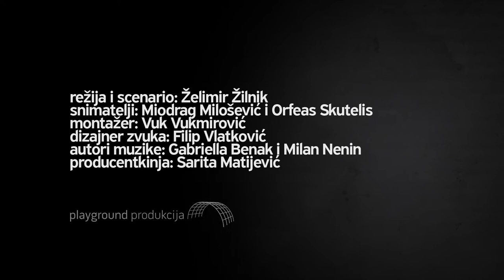Logbook Serbistan (trailer)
Director: Zelimir Zilnik
This documentary is part of ONE WORLD ROMANIA Human Rights IDFF 2016, March 21st –27th  Bucharest.

SYNOPSIS
The Serbian asylum system has to deal every day with dozens of cases from Syria, Afghanistan, Somalia, Ghana and other remote countries. Difficult travelling conditions, trafficking, human rights abuses - these are only some of the obstacles that asylum seekers face before entering Serbia, on their year-long path to freedom. Želimir Žilnik’s docu-drama, written in collaboration with his protagonists, follows the lives of illegal migrants and asylum-seekers who are housed in refugee centers in Serbia following dramatic flights from war and destitution. They neither speak the languages of the countries they have to cross on their way into the unknown, nor do they know the names of the smugglers they have to rely on. It’s nothing but natural those people have powerful stories to tell. This is how life can be for the people stranded against their will in the Balkans: Žilnik tells it with panache and accompanied by music, in an attempt to build some new credibility for them as individual human beings, beyond the victim label. Will Serbia be just a stopover or could they, perhaps, settle down and start a new life here?

Film prezentat in cadrul sectiunii Exodus - Valiza cu refugiati